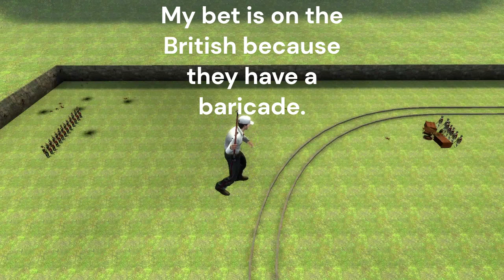Gmod Line Battle, Russian Grenadiers vs British Musketeers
I small battle between Rusian Grenadiers and British musketeers. It was a fun video to make.